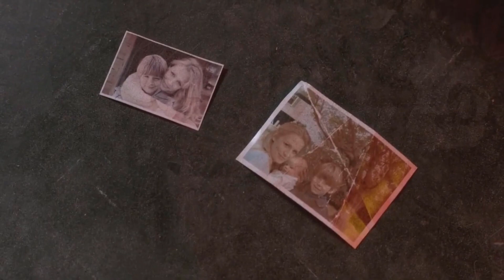The Grand Story - Home - TFW 2.0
A love letter to both a fandom and the visionaries who created this endless story. Thank you. For everything.